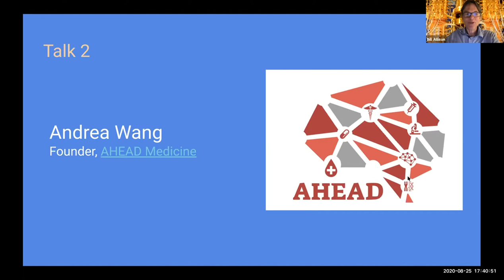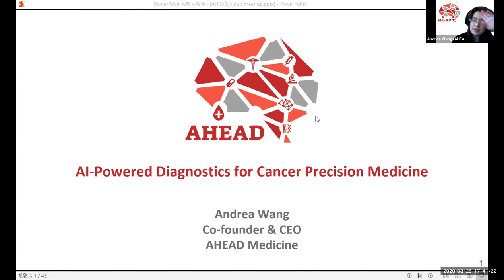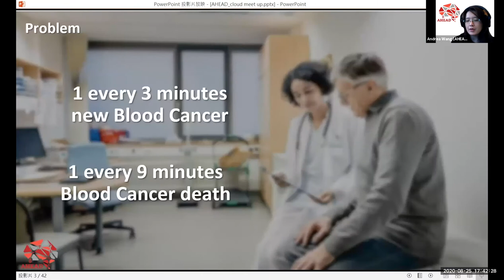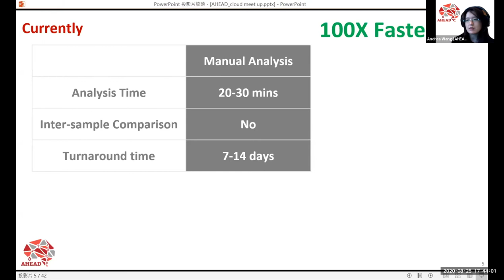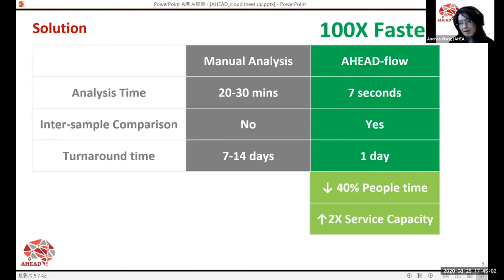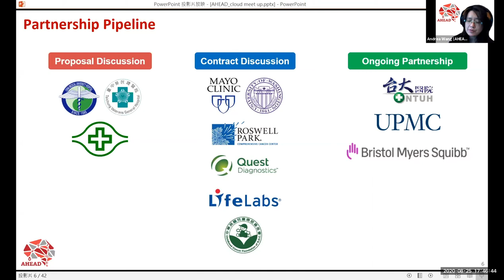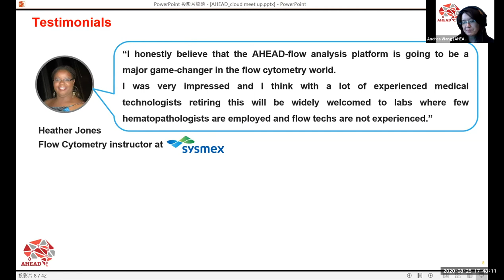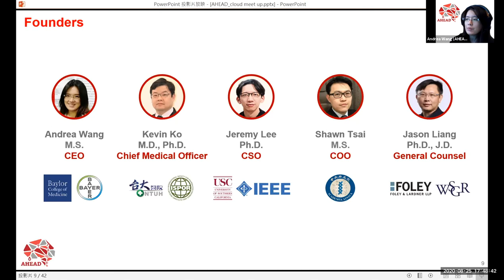017-03 - Ahead Medicine - UC Berkeley Cloud Meetup 017 (Aug 25, 2020)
SkyDeck Startup Showcase Speaker: Andrea Wang, Founder, AHEAD Medicine AHEAD focuses on developing AI-based diagnostics tools for cancer precision medicine and has developed a fully automated flow cytometry analysis platform (AHEAD-flow) that is 100 times faster than current method. This could support physicians to identify patients who need treatment faster and reduce unnecessary treatment delay. Their prototype is currently hosted on AWS and has been elected to be one of the 2020 CYTO Innovation Showcase finalists (CYTO is the biggest international annual congress for the cytometry community

The UC Berkeley Cloud Community of Practice will be holding our 17th meetup, in an all virtual mode (due to covid-19/coronavirus). We have some excellent guests and topics and hope to see you (cameras on!) later this month. Sorry we do not know how to deliver 🍕🍕🍕🥤 remotely !

Everyone is welcome - this is a really inclusive group! You don't have to be an expert, or already know about cloud technologies; we get together so people can learn from each other.